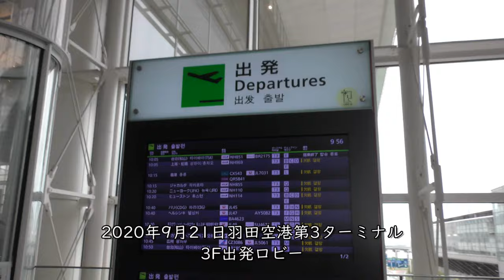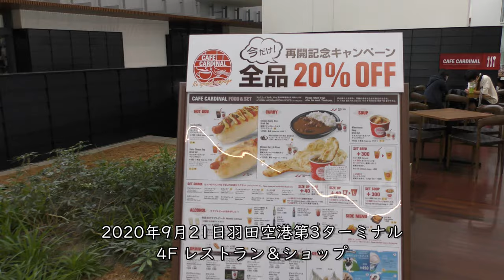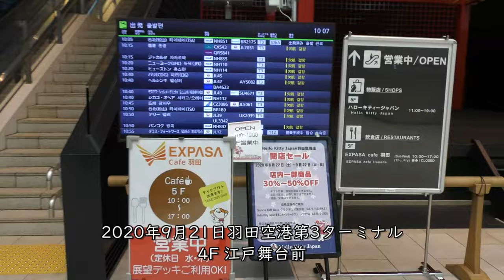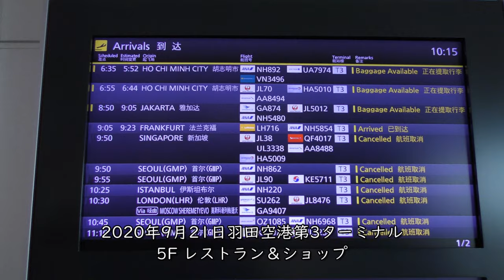2020年9月21日撮影羽田空港第3ターミナル【欠航】出発ロビー、ショップフロア【閉店・休業】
【撮影機材】
Panasonic 4K VZX990M 64GB HC-VZX990M-W
4K ビデオカメラ VZX992M

Everyday Update!